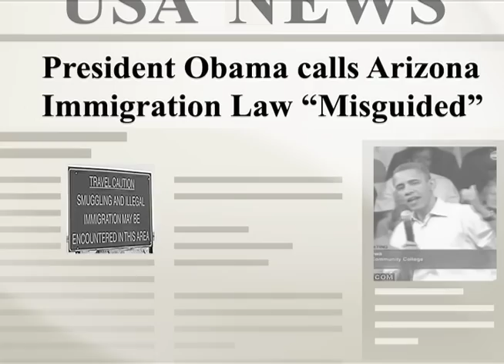Illegal Immigration: The Movie - with Ron Gochez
The "Undocumented" journey from Mexico to the U.S.
Featuring RON GOCHEZ of Los Angeles.